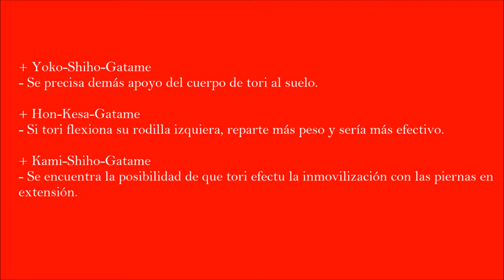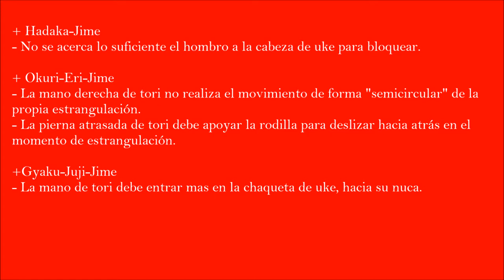VIDEO TUTORIAL JUDO SERGIO PASCUAL DIEGO PALOMEQUE